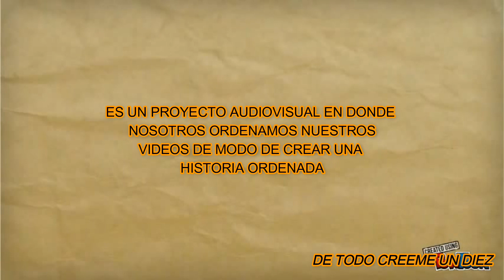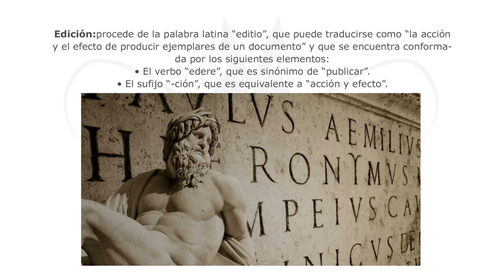EDICION DE VIDEOS LO QUE OCUPA UN YOUTUBER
¿que es la edicion de videos ?